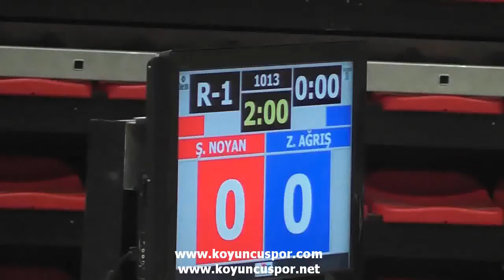46kg Zeliha Agris - Safak Noyan